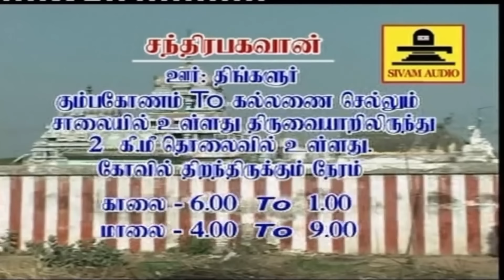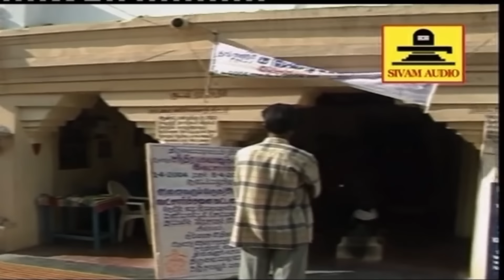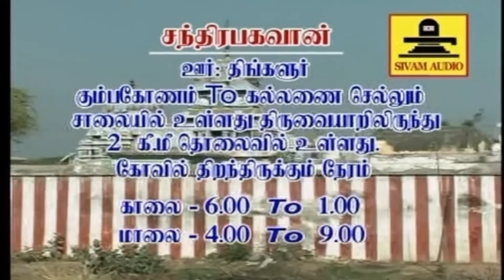மன நிம்மதியும் செல்வமும் தரும் சந்திரன் 108 போற்றி & சுப்ரபாதம் | Chandra Bhagavan | SivamAudios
சிவம் ஆடியோ,
Shivam Audio,sivam

திங்கள் கிழமையில் ஸ்ரீ சந்திர பகவான் காயத்ரி மந்திரம் | Sri Chandra Bhagawan Gayatri Mantra